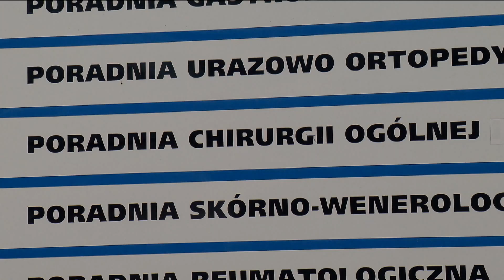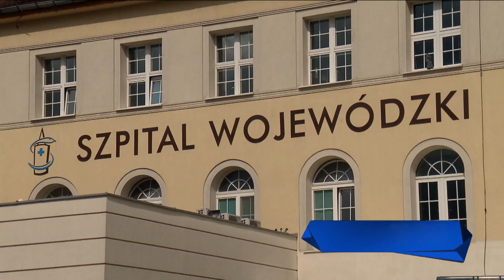Oddział będzie działał. Są chętni do pracy w Szpitalu Wojewódzkim w Opolu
Szpital wojewódzki w Opolu wznawia przyjęcia na oddziale chirurgii ogólnej - poinformowały o tym dzisiaj władze szpitala. Termin pierwszych przyjęć wyznaczono na poniedziałek. Szukani są kolejni chirurdzy, tak by uzupełnić zespół.